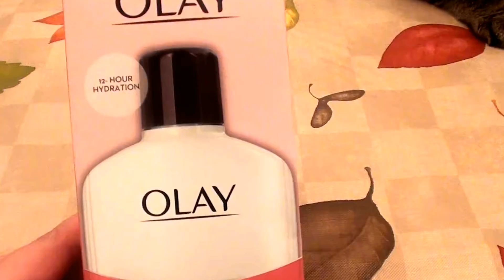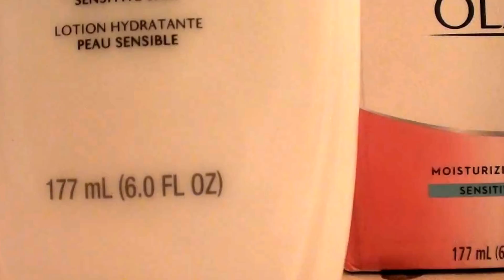Olay Classic Moisturizing Lotion Sensitive Skin REVIEW